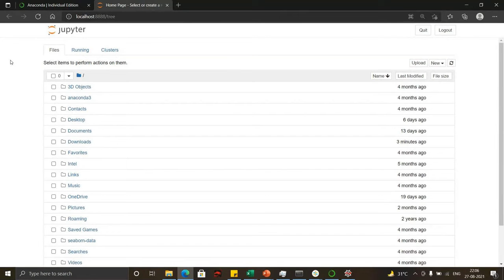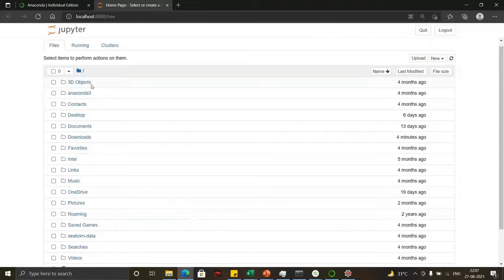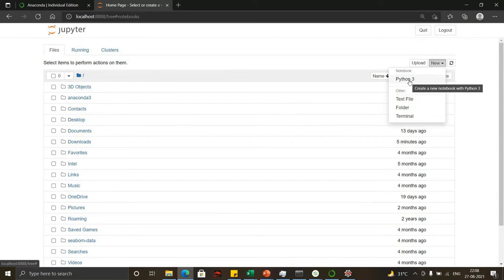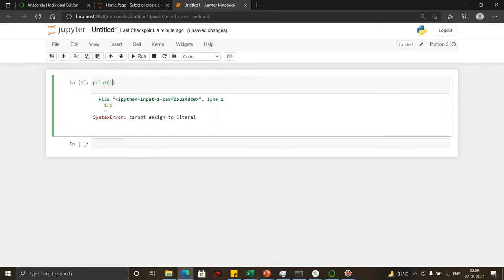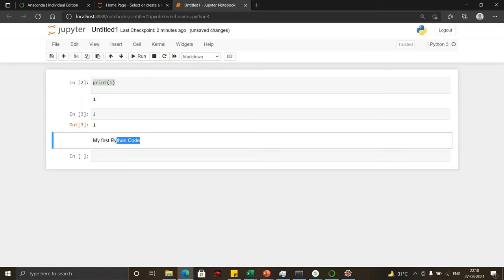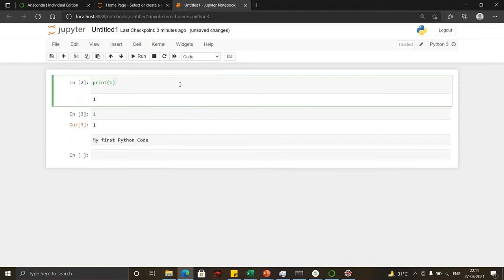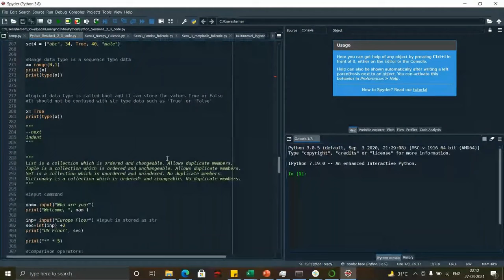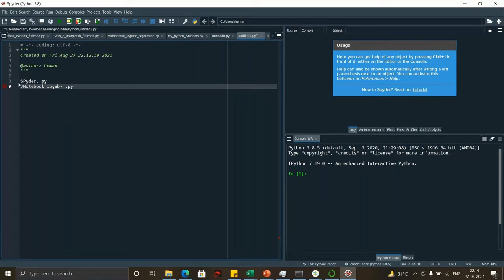Intro to Advanced Excel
The course plans and content are designed by professionals who have a deep understanding of the domain and teaches students to use Excel as a tool to gain insights from raw data. The course covers topics such as importing data, pivoting tables, creating charts with formulas, exporting data, and much more.
The module is an intro to advanced excel. It will cover topics like how to create formulas and what are the different data types. This training program by Emerging India analytics is being offered online and in person too. There is a certificate of completion after the completion of the course which can be used as a resume or to build up job skills on your resume. The course offers both weekday and weekend classes so you can work around your schedule in order to complete it.

We should see that this course has been designed with new users in mind, so they will have introductory videos and examples during the lectures, which will make it easier for them to understand some of those difficult concepts that they might have faced before in their lives of using Excel for their businesses or personal tasks.